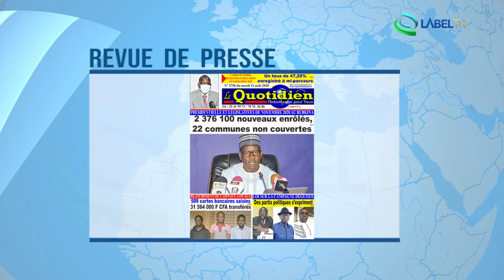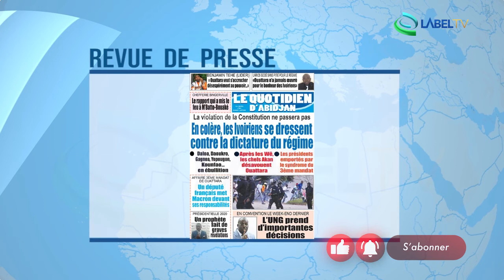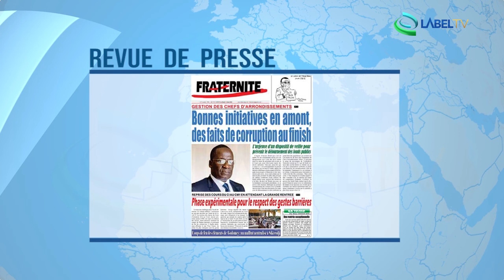Revue de Presse Afrique du 11 08 2020 LabelTV